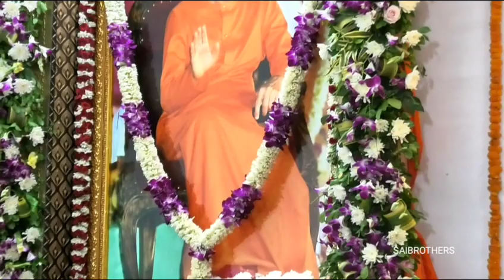క్రోధినామ సంవత్సర పంచాంగ శ్రవణము - బ్రహ్మశ్రీ ఆచార్య డాక్టర్ ఉపద్రష్ట శ్రీ సర్వమంగలేశ్వరశాస్త్రి.